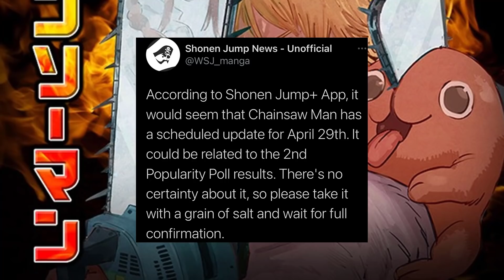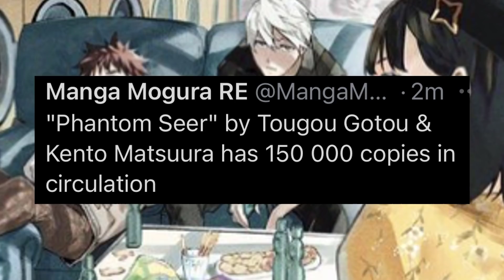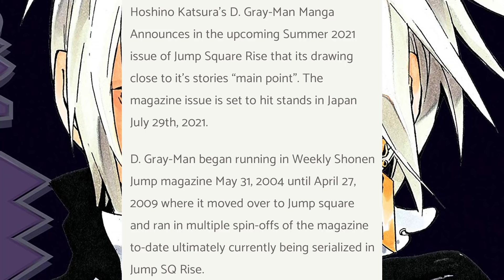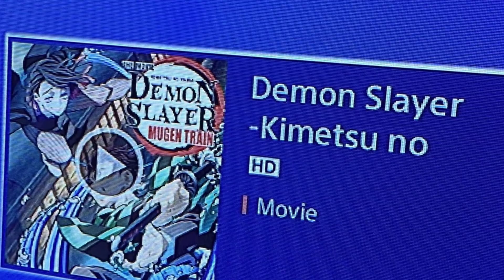MAJOR SERIES COMING TO END, MHA Creator Talks About The ENDING, Chainsaw Man Surprise, Yashahime S2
Here's The Stories We Covered In This Episode of FORNEVERNEWS
0:00 Prologue
2:03 Chainsaw Man 2 May Be Coming Sooner Than We Think
3:55 The Promised Neverland Manga Update
4:56 Demon Slayer Game & Movie Updates... May Be Able To Watch The Movie AT HOME
7:44 Mashle: Magic & Muscles Update
8:36 Yashahime Princess Half-Demon Season 2 Release Date
9:38 Phantom Seer Final Update?!
10:30 My Hero Academia Creator Talks About The Ending
16:31 Kuroko No Basket Anime Update
17:13 Yasuke Anime Update
18:28 Major Series Coming to END
20:11 Wrap-Up